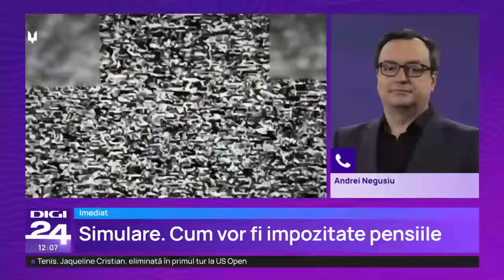Ucraina e declanșat o nouă ofensivă pe teritoriul Rusiei, în regiunea Belgorod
Armata ucraineană a declanșat marți o nouă ofensivă peste graniță, pe teritoriul Rusiei, potrivit informațiilor combinate venite atât din partea autorităților regionale ruse, cât și de la bloggeri militari ruși, preluați de canale media ucrainene. De această dată, forțele ucrainene au forțat granița în regiunea Belgorod, vecină cu regiunea Kursk, unde avansează de la începutul lunii august.